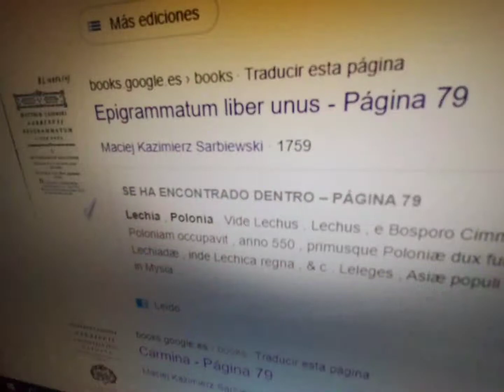LECHIA instruktaz do szukania ksiazek gdzie jest wymieniana i dalsze dzieje Polechii czyli Polonii